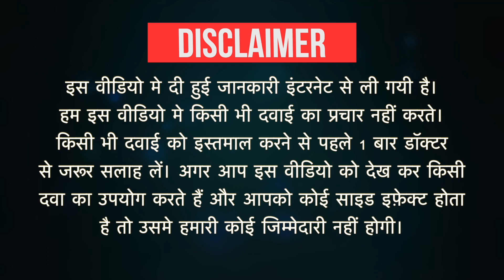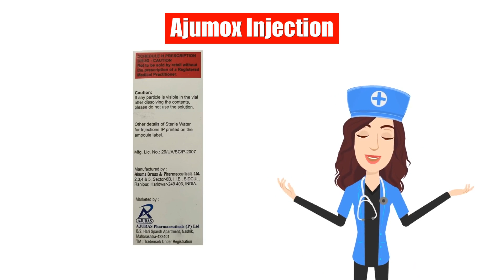Ajumox Injection Uses in Hindi | Side Effects | Dose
Ajumox Injection Uses in Hindi | Side Effects | Dosage